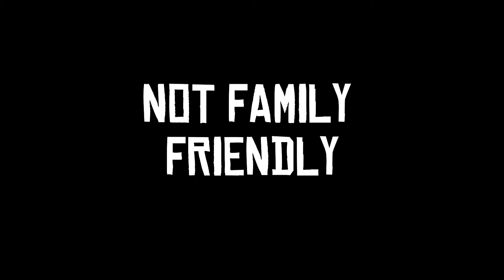The Family RP | 9. "Jailbird Pt. 1"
In this land, there are angels and demons and he walks on the wrong side of Heaven and the right side of Hell. Embark on this Red Dead 2 mini series concept and enjoy episodes of "The Chronicles of Bounty Hunter Wyatt Jones". Thank ya partner!! Welp, guess who bring ol Synard in to Marshal Drew P. Peters? Shooter McGavin, childhood best friend of Wyatt Jones. Lets have a good laugh, shall we?

ALL donations will be invested back into the channel for growth!
This will take time and that's a good thing!